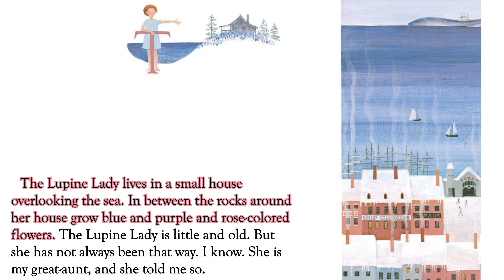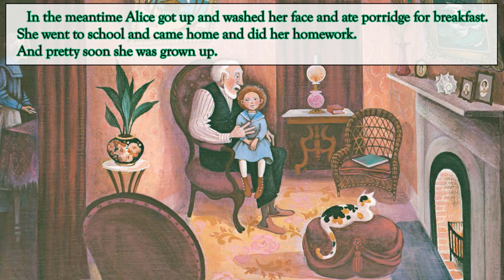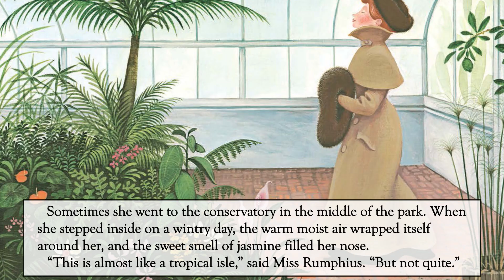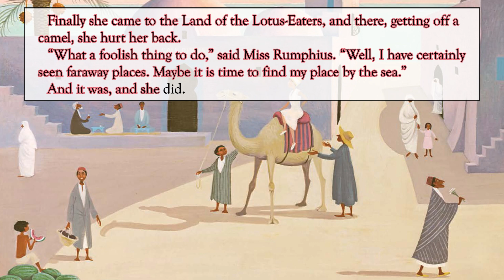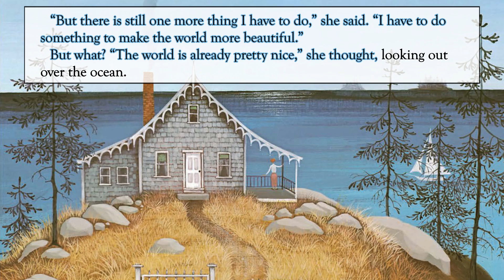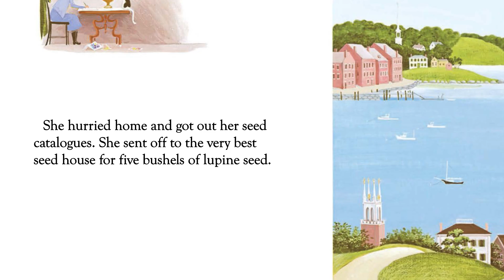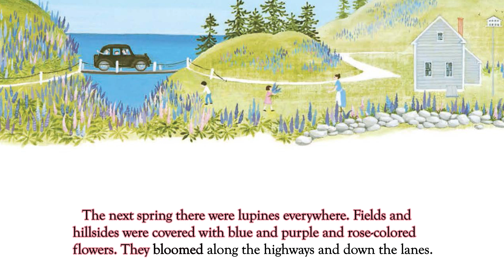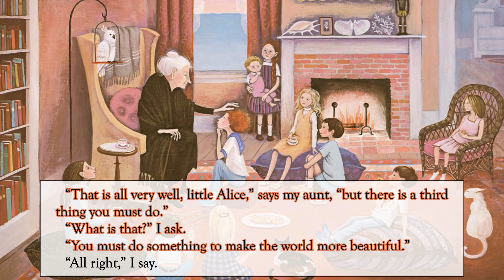Miss Rumphius - Read Aloud Picture Book | Brightly Storytime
Join Ms. Linda for a story about Alice Rumphius, who longed to travel the world, live in a house by the sea, and do something to make the world more beautiful.